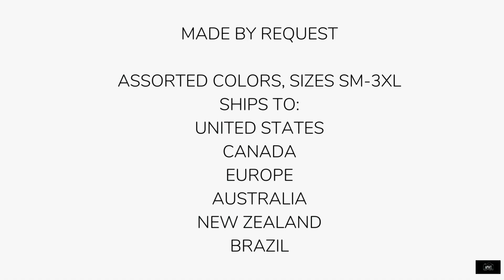Tiger Sweatshirts - Tiger Too Unisex Hoodie - From APWT Digital Stationery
- From the APWT Digital Stationery Gift Shop is our Tiger Too Hoodie. Our original tiger image, printed on a comfy unisex hoodie. Drawstring hood with a pouch front pocket, available in a assorted colors in sizes small-3XL. Fun and stylish, pair with your favorite jeans, sweats, leggings, shorts, or skirt. A versatile top for the coming season.